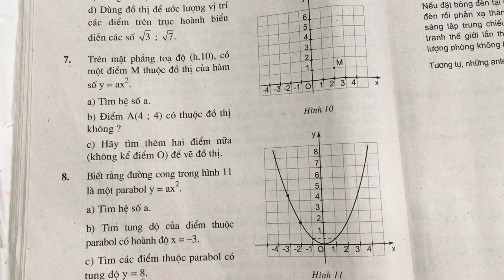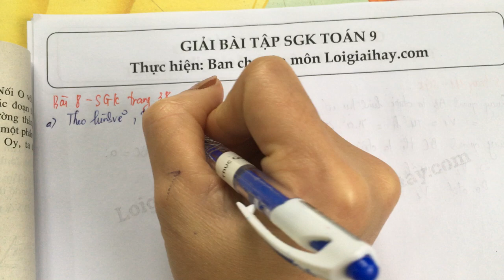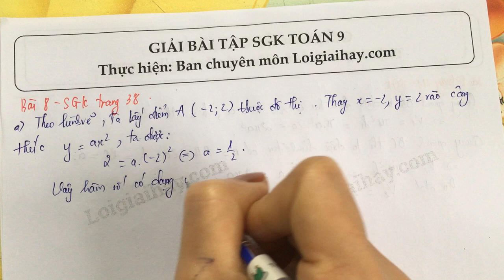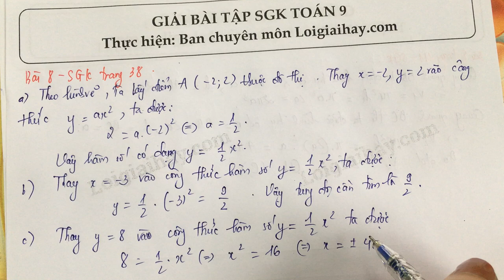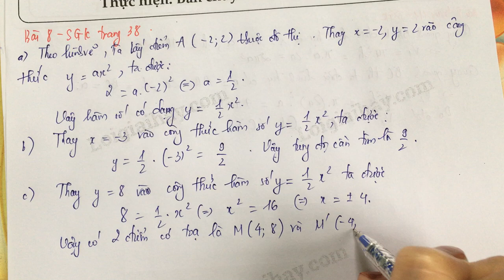Giải bài 8 trang 38 SGK toán 9 tập 2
Biết rằng đường cong trong hình 11 là một parabol  y = a{x^2} .
  a) Tìm hệ số  a .
  b) Tìm tung độ của điểm thuộc parabol có hoành độ  x = -3 .
  c) Tìm các điểm thuộc parabol có tung độ  y = 8 . .